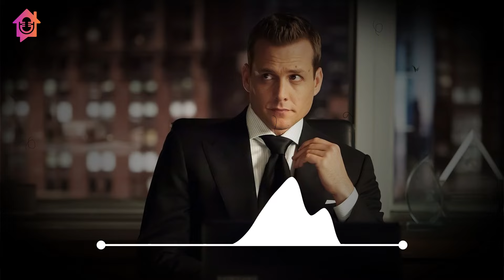Confidence - Kapil Gupta MD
🙏 Namaste 🙏

The topic of the video is - Confidence - Kapil Gupta MD.

🙏 Namaste 🙏